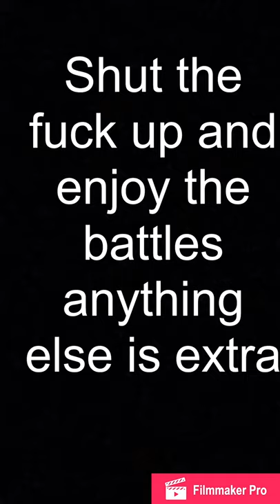Blunt Ted - Battle rap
Its not that deep